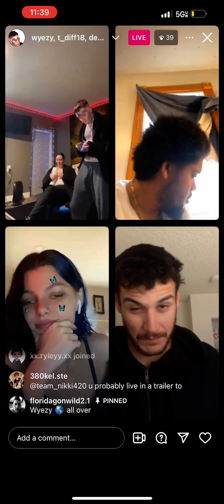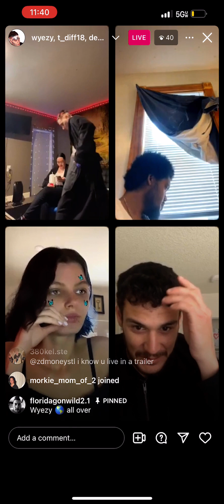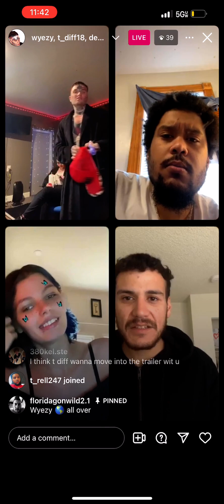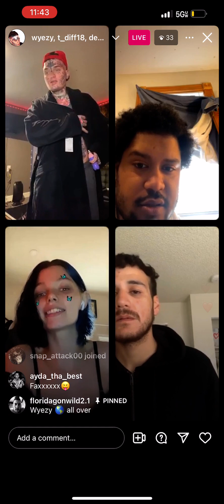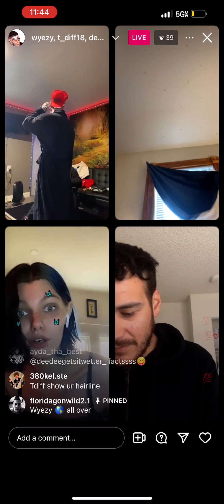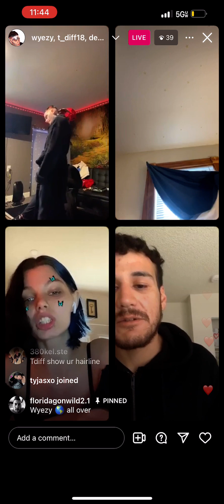Wyezy trying on Christmas gifts from Taylor ft. Mom, Tdiff, zirlite